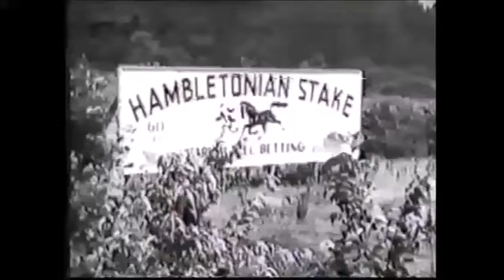1948 Good Time Park Hambletonian DEMON HANOVER Harrison Hoyt